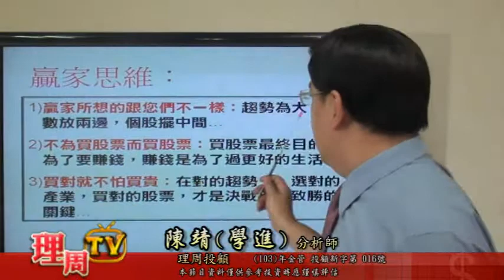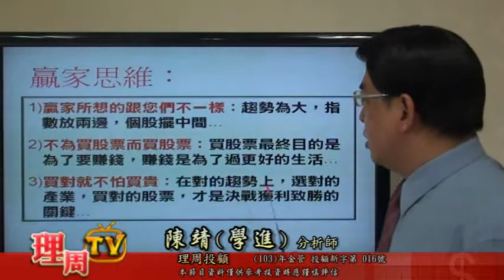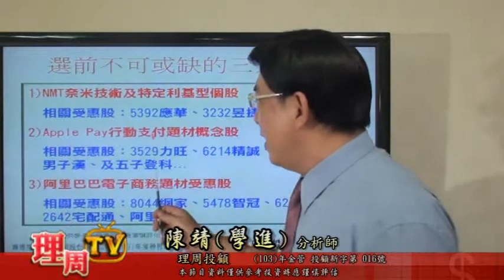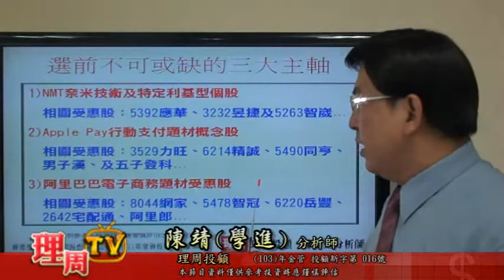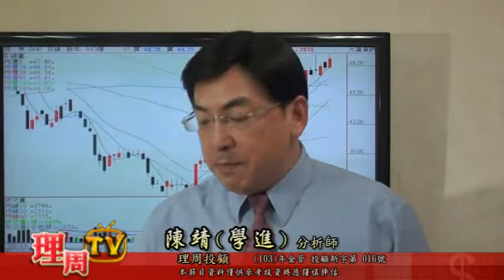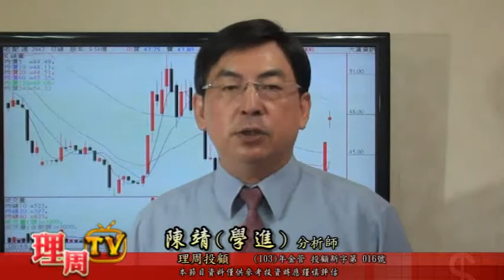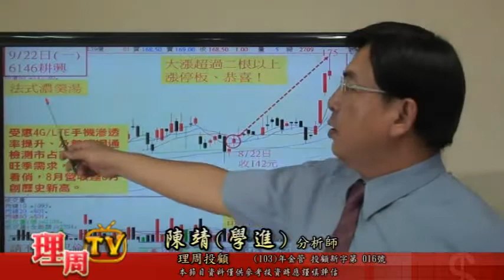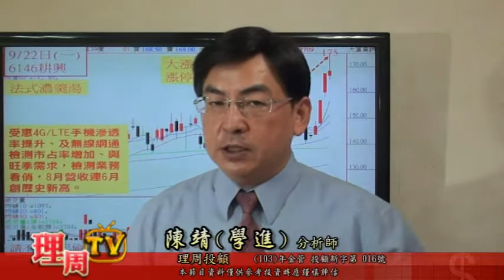0922 陳學進-賀！應華大漲創新高 下一檔應華，歡迎來電預約買點